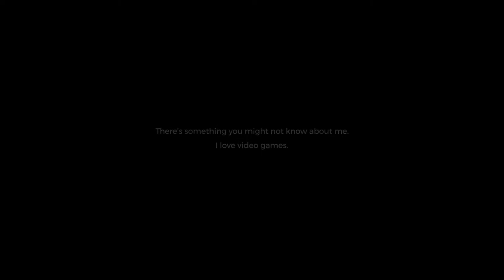MY PS5 UNBOXING & PLAYSTATION SIZZLE REEL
A lot of you might not know that I am a big fan of video games - more specifically I am a big fan of Sony's PlayStation consoles. Growing up, I've owned every console and this past week saw the release of the highly anticipated of the PS5. And I was able to get my hands on one! And boy is she beautiful!! I can't wait to see what this next generation of gaming will be like!

See below for my details! :)

My Gear:
CANON 80D